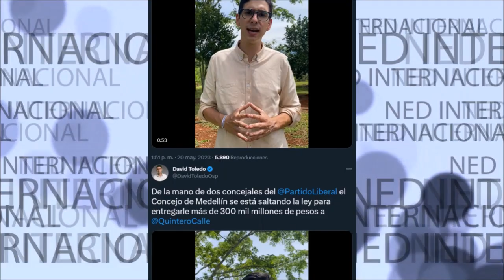¡OJO! 🛑 CONCEJO DE MEDELLÍN LE QUIERE DAR MÁS PLATA A DANIEL QUINTERO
De la mano de dos concejales del Partido Liberal el Concejo de Medellín se está saltando la ley para entregarle más de 300 mil millones de pesos a Daniel Quintero
David Toledo